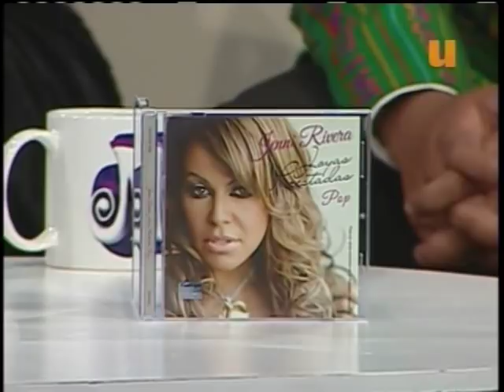Jenni Rivera, La Diva De La Banda